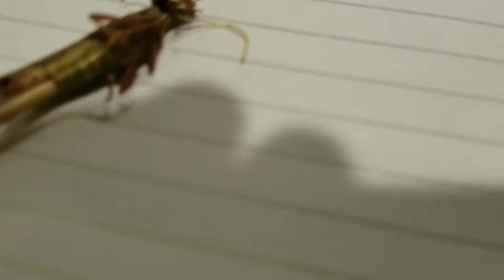Camponotus noveboracensis journal #1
Camponotus, noveboracensis, queen, ant, colony, journal, blog, vlog, update, #1,